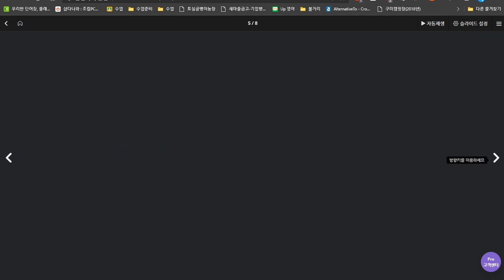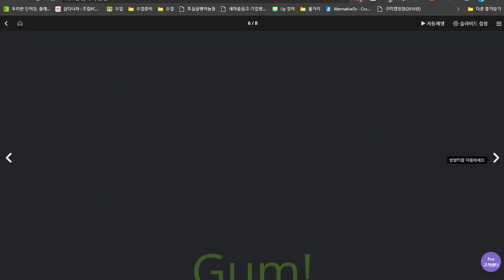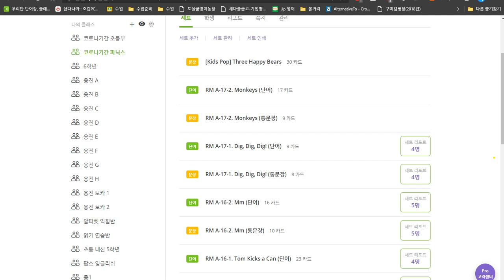권성모 2020 06 24 칭찬